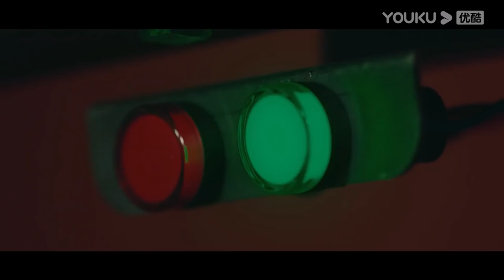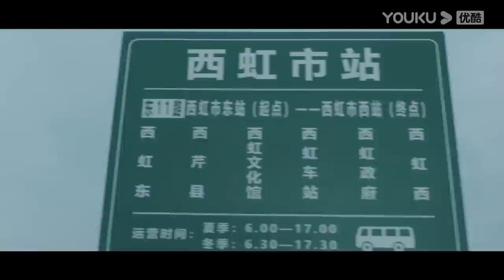【ENGSUB】【麻花特开心】立意篇 | 沈腾马丽艾伦常远麻花全员出击，《麻花特开心》让你更开心|沈腾/马丽/艾伦/常远/吴昱翰/黄才伦/王成思/刘迅/许文赫/高海宝/李海银/许吴彬| 优酷综艺